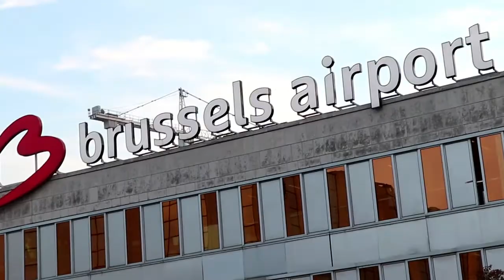SUMMER IS COMING - FITNESS MOTIVATION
SUMMER IS COMING -  AESTHETIC FITNESS MOTIVATION